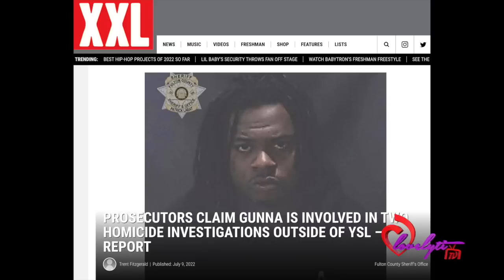R.kelly~Jail Nurse Risks it all for Gunna~Doja Cat VS Noah Schnapp+ Chrisean’s “blue Tooth” Drama